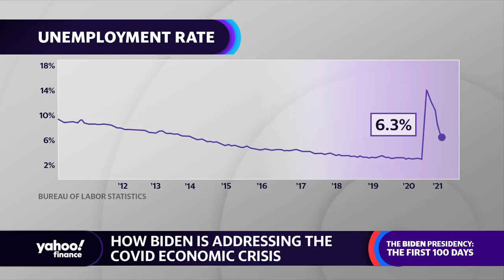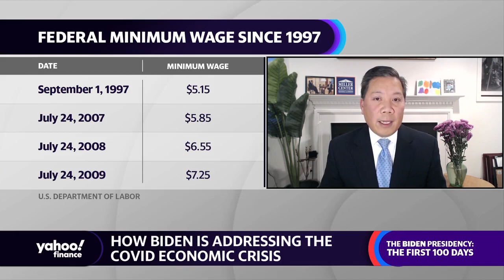Stimulus: How President Biden is addressing coronavirus relief and the economic recovery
Former Deputy Secretary of Labor Chris Lu talks to Yahoo Finance's Chief Political Correspondent Jessica Smith, as well as anchors Seana Smith and Adam Shapiro about President Biden's progress on coronavirus stimulus, economic recovery and an increase in minimum wage.